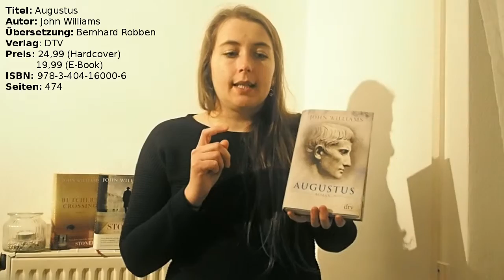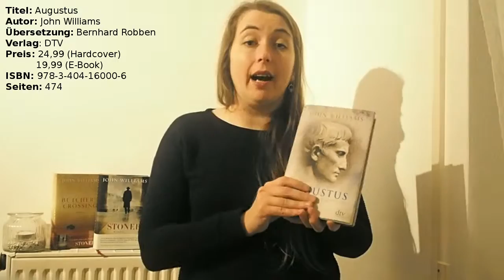[Buchvorstellung] "Augustus" von John Williams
Ich möchte euch heute den Roman "Augustus" von John Williams vorstellen.
anschauen.